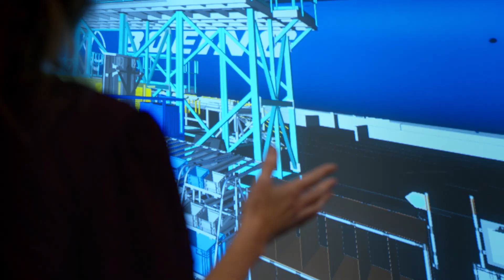QUT Outstanding Alumni Awards 2022 Outstanding Alumnus - Linda Hapgood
Linda Hapgood began her career in the aviation industry in 1998 when she joined Boeing as an intern working on F-111 bombers. She has held numerous senior roles with the company including Chief Engineer on 747 and 767 aircraft airplane systems. As Boeing's new Vice-President for Digital Transformation, Linda will lead preparations for designing its next all-new commercial jet and the integrated production system to build it.

You can view the rest of the QUT Outstanding Alumni Award (OAA) recipient videos